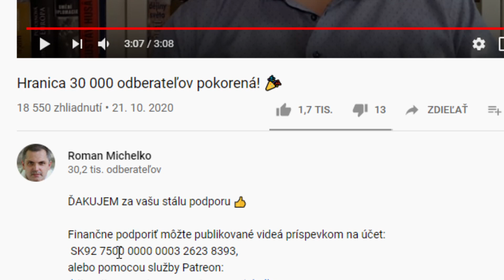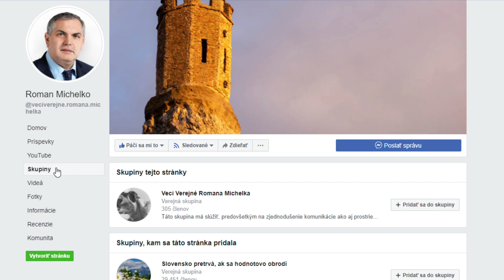Plošné testovanie a okolnosti nákupu testov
Politik (Matovič), ktorý sa dostal k moci na základe šialenej nenávisti a lži, asi nemôže byť iný . Zajtra v TA3  pravdepodobne bude škandalózne odhalenie ohľadom krajne netransparentného nákupu testov. Aké lži odzneli na Matovičovej tlačovke a aká je realita?  Dal si niekto pri nákupe testov desaťtisícovú eurovú vatu? Pozerajte zajtra TA3  a iste sa niečo zásadne dozviete.

Kto je plne politicky zodpovedný za to, kde sa dnes nachádzame?  Prečo histriónska osobnosť I.M. zlikvidovala racionálne protiepidemiologické opatrenia, vďaka ktorým sme sa mohli vyhnúť tomu, kde sme dnes? Len preto, že to najskôr nenapadlo jemu? Kto  v hrubom rozpore s odporúčaním hygienika menil opatrenia, až to viedlo k masívnej pandémií? Keď sa politika robí na základe facebookových ankiet, tak to aj tak dopadá. Spôsob, akým je  prevádzané testovanie, je krajne nebezpečný. Ak sa to celé bude diať v uzavretých miestnostiach, je možné, že tak vzniknú ďalšie masívne ložiská nákazy. To však Matoviča a spol.  nijako netrápi.  Na tie orgie nekompetentnosti, hystérie a amaterizmu sa už nemôže  dívať ani krajne skompromitovaný plátok SME. V svojom komentári nazývajú túto vládu intelektuálne hendikepovanú a premiéra označujú za hysterického narcisa.  Dnes, keď tato partička trpí absolútnym poklesom dôveryhodnosti, sa rozhodla, v plne v tradícii svojej predchádzajúcej činnosti, šialene klamať a zastrašovať.  Odopretie inej než základnej zdravotnej starostlivosti bolo tak absurdné a hrubo za čiarou, že vyhrážanie sa tým radšej hneď zavrhli. Prišli s novou taktikou, vraj testovanie je dobrovoľné, ale za neuposlúchnutie tohto odporučenia budú  drakonické tresty.  Toto hrubé pošliapavanie ústavnosti nemohlo nechať v kľude ani prezidentku Zuzanu Čaputovú, ktorá sa vyslovila v tom zmysle, že nemôže byť niečo dobrovoľné, ak zároveň za neuposlúchnutie hrozí sankcia. Takmer všetky ústavnoprávne autority unisono hovoria, že sankcie sú protiústavné, že sa to možno dalo riešiť prijatím ústavného zákona. Realita však túto vládu ani v najmenšom nezaujíma. Ráta s tým, že sa väčšina ľudí nad to povznesie, že nebudú riskovať popoťahovania s brachiálnou mocou, že sa im nebude chcieť hľadať si právnikov a viesť spory s vládou, ktorá tým najhrubším spôsobom pošliapava základné práva.

Klub ZA ĽUDÍ v podstate prestáva existovať a chystá sa masívny exodus do SaS. To zásadne zmení pomery v koalícii a Matovič môže zažiť ešte veľa horúcich chvíľ.

Finančne podporiť môžte publikované videá príspevkom na účet:
 SK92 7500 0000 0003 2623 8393,

foto: TASR